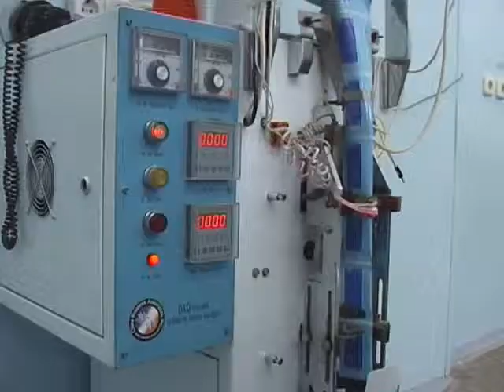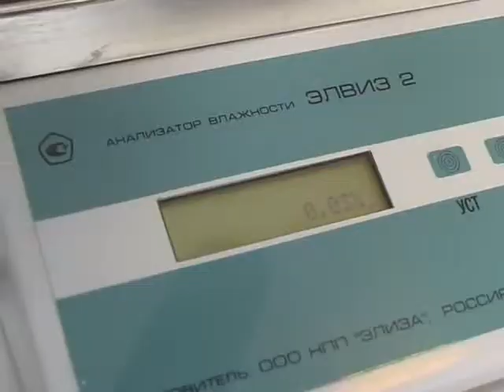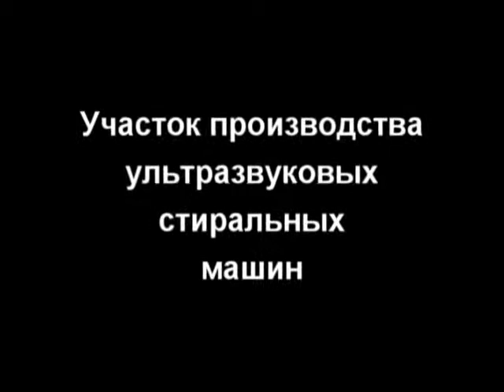Экскурсия к производителю Литовитов НПФ Новь